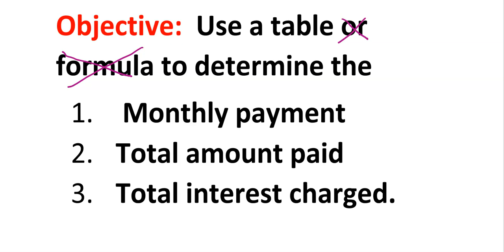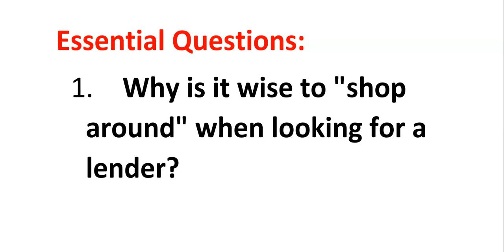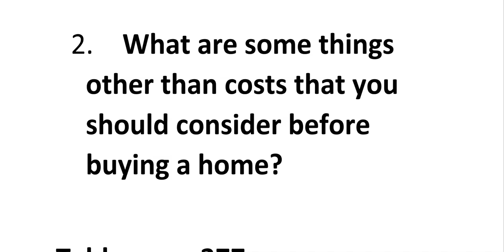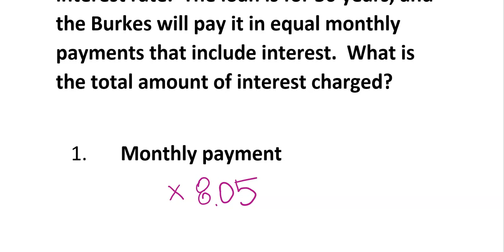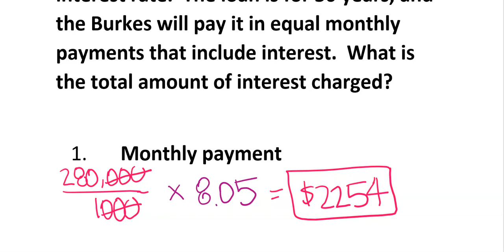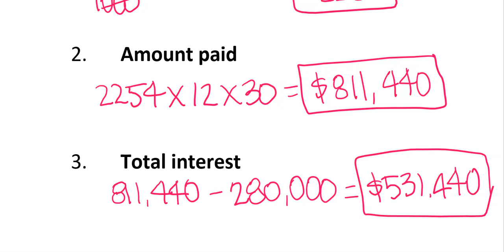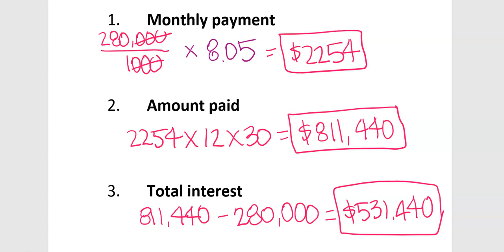CM 10.2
Monthly payment and total interest